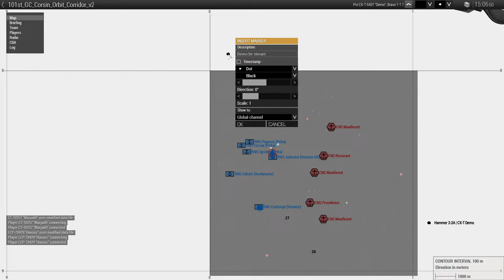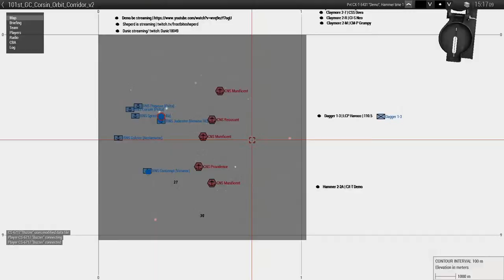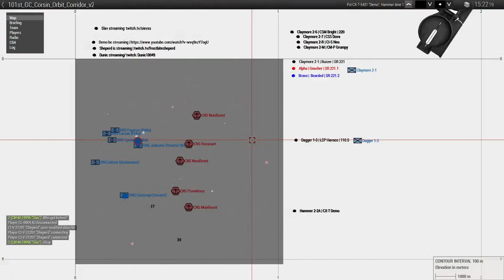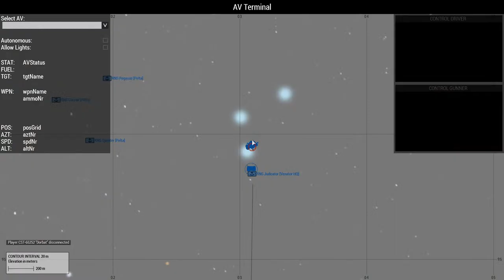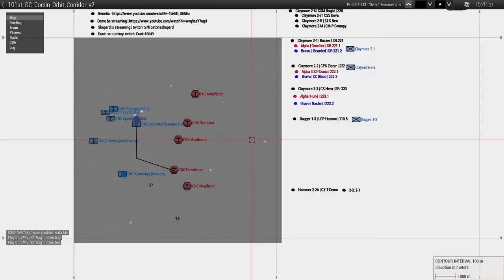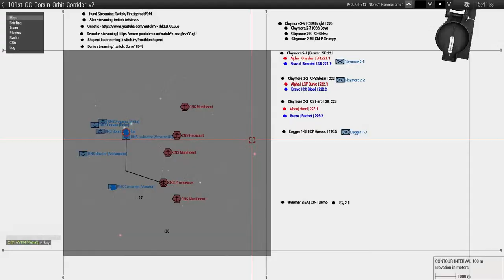Claymore 2 Main op [Hammer POV]